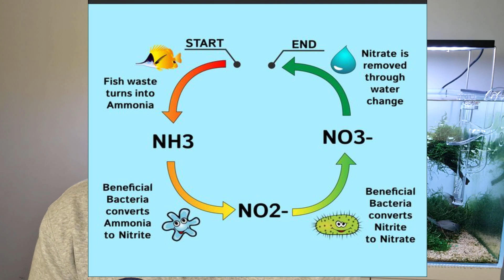ALGAE101: HOW to MANAGE ALGAE in your AQUARIUM (PART 1)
The BEST way to combat ALGAE in your planted aquarium is to first know everything about algae and then acting upon them. In this video I'll be talking about what causes these algae blooms and how to specifically control each type of common algae problems in your Planted Tank.

TIME CODES
0:00 - INTRO
0:21 - WHAT IS AN ALGAE?
1:38 - WHAT CAUSES ALGAE?
6:39 - HOW TO TREAT DIATOM ALGAE
7:18 - HOW TO TREAT GREEN WATER ALGAE
8:03 - HOW TO TREAT FILAMENTOUS HAIR ALGAE
8:44 - HOW TO TREAT GREEN SPOT ALGAE
9:36 - HOW TO TREAT BLACKBEARD / STAGHORN ALGAE
10:49 - HOW TO TREAT GREEN HAIR ALGAE
11:53 - PLEASE SUBSCRIBE!!!

Plants list:
Hygrophila pinnatifida
Eleocharis vivipara
Cryptocoryne crispatula var. balansae
Hydrocotyle tripartita sp Japan
Vesicularia sp "Creeping Moss"
Vesiculari ferriei "Weeping Moss"
Microsorum pteropus "Trident" (removed)
Anubias minima variegated
Bucephalandra "wavy green"
Bucephalandra sp Red
Nymphea Tiger Lotus RED (not yet visible in the video)
Crytocoryne Mi Oya (not yet visible in the video)
Cyperus helferi (melted)

Fertilizer:
DIY MIX
EI Method (here is a video on how I made my liquid fertilizer)

Livestock:
25 Neon Tetras (Paracheinodon innesi)
2 Pearl/Lace Gourami (Trichopodus leerii)
10 Amano shrimps
10 Cherry shrimps
3 Otocinclus catfish
1 Bamboo shrimps

Tank specs:
60x40x40 cm Optiwhite glass from Allpondsolutions
Inspire 60 cabinet
Oase Filtosmart 200
DIY CO2 using citric acid and baking soda (old)
Fire extinguisher CO2 setup (current)
Qanvee inline CO2 diffuser
Stainless steel lily pipes (Jet outlet and Inlet with skimmer)
Nicrew rgb 24/7 55cm (old)
Chihiros WRGB II 60cm (current)

REFERENCES